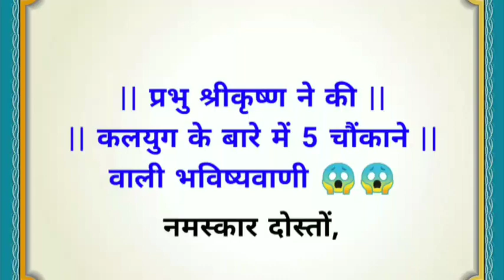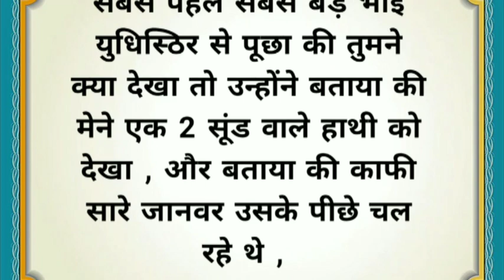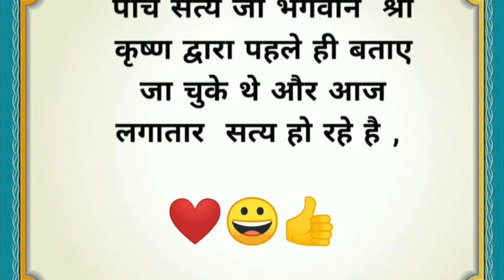कलयुग के 5 चौंकाने वाले सत्य | आप भी सुनकर दंग रह जाएंगे | dharmik | kalyug@santokivaani2756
कलयुग के 5 चौंकाने वाले सत्य | आप भी सुनकर दंग रह जाएंगे | dharmik | kalyug‎ | pauranik Katha | kalyug ka each | Hindi story | Hindi movie | Hindi kahani | life lessons | life quotes